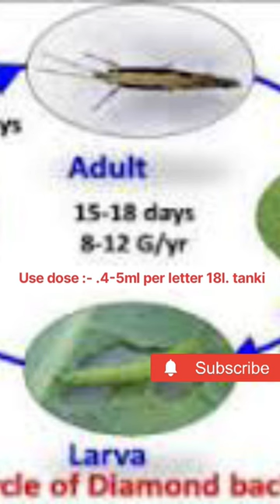cauliflower pestcontrol short